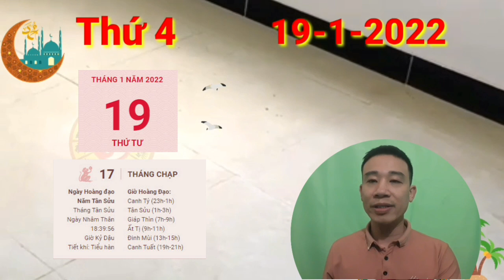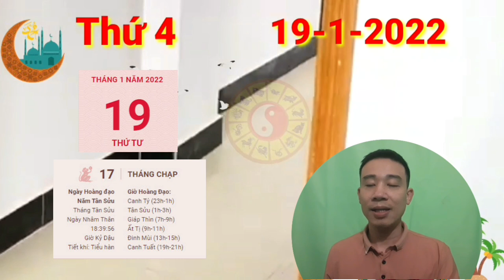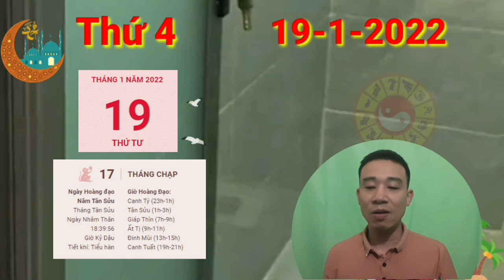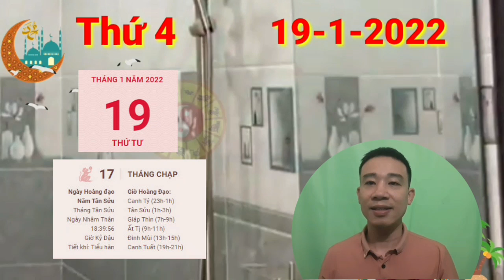☯TU VI HANG NGAY☯THỨ 4 Ngày 19/1/2022 BÁO TIN CON GIÁP CỰC ĐỎ TRÚNG ĐẬM LIÊN TIẾP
Tỷ Kiên đem tới điềm chẳng lành cho sự nghiệp của người tuổi Thân mà chủ yếu là do tính cách của bạn mà thôi. Bạn quá cứng đầu, không chịu hòa nhập với tập thể nên dễ bị mọi người xa lánh, cô lập, khiến làm việc gì cũng khó khăn.

Kim khí vượng không tốt cho những mệnh chủ đang có bệnh nền, bạn nên dành nhiều thời gian hơn cho việc nghỉ ngơi, đừng vì ham vui mà đi lại quá nhiều. Ngoài ra đừng quên uống thuốc đúng giờ bạn nhé, bạn có thể vận động thường xuyên bằng những động tác nhẹ nhàng.

CÁC BẠN THAM KHẢO thêm video sau nhé:
☯TU VI HANG NGAY☯CHỦ NHẬT Ngày 16/1/2022- Con Giáp Hốt Trọn LỘC TRỜI, ĐỔI ĐỜI TRÚNG SỐ, GIÀU TO